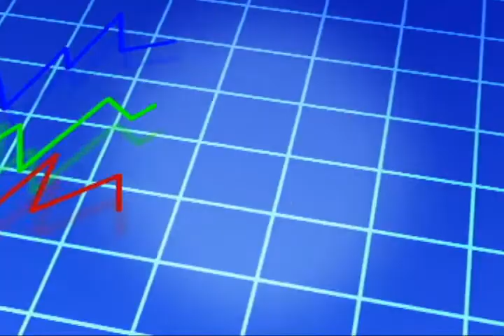Empresas e Gente de Sucesso - FNPGEE, Ozair Pirilim - bloco 1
O Empresas e Gente de Sucesso esteve no primeiro Fórum Nacional de Prevenção e Gerenciamento em Eventos Extremos. Entre as questões debatidas, qual o papel do poder público em tragédias como a que aconteceram em janeiro e o que pode ser feito para minimizar os efeitos de uma catástrofe?
Ser palhaço pode ser um excelente negócio. Principalmente se você gosta de crianças e tem talento para divertir as pessoas. O Empresas e Gente de Sucesso acompanhou um dia de trabalho de Ozair Pirilim, o palhaço mais querido de Teresópolis que ganha a vida animando festas.
Na coluna Start, as dicas do consultor empresarial Flávio Gueiros para transformar o seu negócio num grande sucesso.
E ainda: na coluna "Exemplo de sucesso", a história de um homem que mesmo tendo nascido sem braços, é um exemplo de fé e de perseverança.